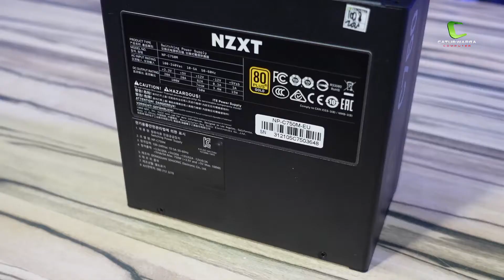Rekomendasi Untuk Build PC | Unboxing Komponen NZXT (Case H510, Power Supply, Liquid Cooler)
"Cocok untuk Kuliah & Kerja | ASUS Vivobook 14 A1400EA-VIPS"

SPESIFIKASI :
POWER SUPPLY C750
Dimensions L: 150mm W: 150mm H: 86mm
Material(s) Steel, PCB and plastic
Compliance Standard ATX12V v2.4 / EPS12V v2.92
PF Correction Active@0.99
AC Input Rating 100-240Vac, 10-5A, 50-60Hz
DC Output Rating
Fan Specs Dimensions: W: 120mm H: 120mm D: 25mm
Speed: 0-2,200 + 220 RPM
Airflow: 73.9 CFM
Noise: 32.3 dBA
Bearing: FDB (Fluid Dynamic Bearing)
Hazardous Materials RoHS & China RoHS
Energy Efficiency 80 Plus Gold
20% loading: 87%, 50% loading: 90%, 100% loading: 87% @115Vac
Operation Temperature 0 to 50°C
Regulations & Certifications (EMC & Safety) CB / CE / FCC / TUV / cTUV-SUDus / China CCC / Taiwan BSMI / Australia RCM / EAC
MTBF 100,000 hours
Output Connector(s) 1x 24-pin ATX power
2x 4+4-pin CPU power
4x PCIe (6+2 pin)
8x SATA
6x Peripherals
Included Cables 1 x 24-pin ATX power (length: 610 mm, Nylon sleeving)
2 x 4+4-pin CPU power (length: 650 mm, Nylon sleeving)
2 x PCIe (6+2 pin) (length: 675 +75 mm, Nylon sleeving)
2 x SATA (length: 500 + 100 +100 +100 mm)
2 x Peripherals (length: 500 + 100 +100 mm)
Warranty 10 years
Model Number NP-C750M-US
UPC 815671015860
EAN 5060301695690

LIQUID COOLER KRAKEN X63 RGB
Water Block Dimensions: Diameter: 80mm; H: 55mm
Material: Block: copper; Housing: plastic
Pump Motor Speed: 800 – 2,800 + 300 RPM
Power: 12VDC, 0.3A
Radiator Dimensions: 143 x 315 x 30mm
Material: Aluminum
Tube Length: 400mm
Material: Ultra-low evaporation rubber with nylon braided sleeve
Cap Material: Plastic and brass
Rotation Orientation: 360° with 30° increments
LEDs: 9 LEDs
NZXT RGB Channel Output Voltage: 5V DC
NZXT RGB Channel Output LED Qty.: Up to four LED strips - 10 LEDs per strip, Up to five Aer RGB fans, Up to six NZXT RGB accessories
Fans Model: Aer RGB 2 140
Quantity: 2
Dimensions: 140 x 140 x 26mm
Speed: 500 - 1,500 + 300 RPM
Air Flow: 30.39 – 91.19 CFM
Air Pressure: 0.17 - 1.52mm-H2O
Noise: 22-33dBA
Bearing: Fluid dynamic bearing
Power Consumption: 12V DC, 0.32A, 3.8W
Connector: 4-pin PWM
Life: 60,000 hours / 6 years
Warranty 6 years
Model Number RL-KRX63-R1
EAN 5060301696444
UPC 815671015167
Compatible Socket & CPU Intel Socket LGA 1200, 1151, 1150, 1155, 1156, 1366, 2011, 2011-3, 2066
Intel Core i9 / Core i7 / Core i5 / Core i3 / Pentium / Celeron
AMD Socket AM4, sTRX4*, TR4* (*Threadripper bracket not included)
AMD Ryzen 9 / Ryzen 7 / Ryzen 5 / Ryzen 3 / Threadripper

Type : ATX Mid Tower
Color : Matte White / Black
Case Material : SGCC Steel / Tempered Glass
With Power Supply : No
Power Supply Mounted : Bottom
Motherboard Compatibility : Micro ATX / ATX / Mini-ITX
Side Panel Window : Yes
Removable Filter : Yes

Expansion
Internal 3.5" Drive Bays : 2+1
Internal 2.5" Drive Bays : 2+1
Expansion Slots : 7

Front Panel Ports
Front Ports : 1 x USB 3.0 Type-A / 1 x USB 3.1 Gen 2 Type-C / 1x Headset audio Jack

Cooling System
Fan Options
Front: 2 x 120mm or 2 x 140mm fan
Top: 1 x 120mm (1 x 120mm Aer F120 Case Version included) or 1 x 140mm fan
Rear: 1 x 120mm fan (1 x 120mm Aer F120 Case Version included)

Fan Specs: Aer F120 (Case Version)
Speed: 1200 +/- 200 RPM
Airflow: 50.42 CFM
CFM Noise: 28 dBA
Bearing: Rifle Bearing
Radiator Options
Front: 2 x 140mm or 2 x 120mm with Pull
Rear: 1 x 120mm

Dimensions & Weight
Max GPU Length Allowance : 381 mm
Max CPU Cooler Height Allowance : 165 mm
Dimensions (H x W x D)
18.11" x 8.27" x 16.85" w/ feet
17.13" x 8.27" x 16.85" w/o feet

TAYANG :
UPLOAD SETIAP HARI RABU & SABTU
JANGAN SAMPAI TERLEWAT YA GUYS!